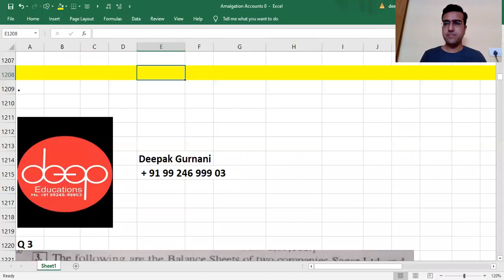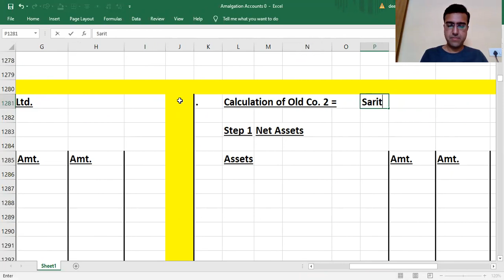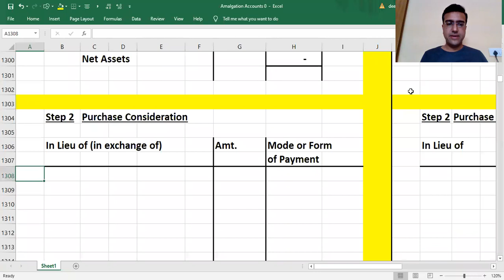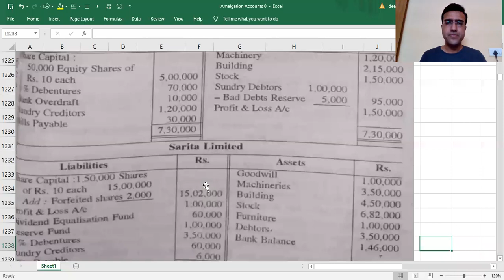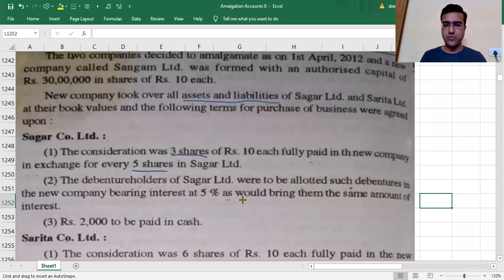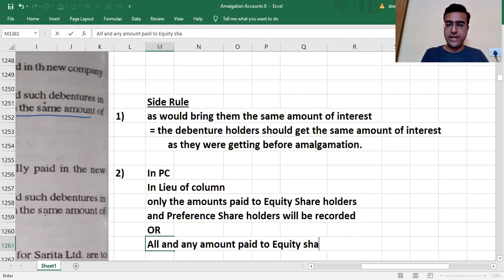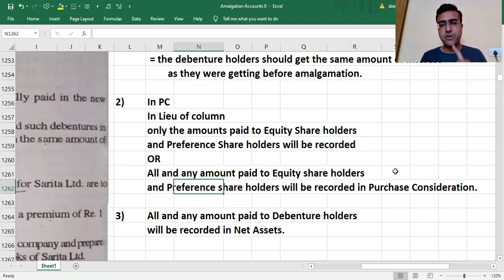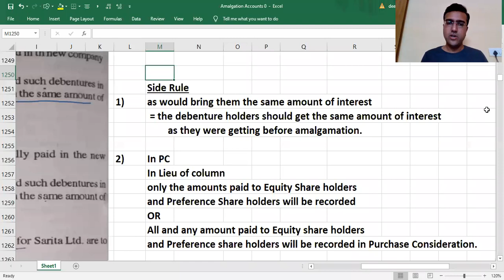Lec 07 Amalgamation Accounts Q 3 Part 1 Deep Education